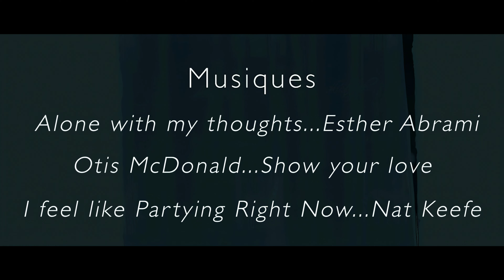DOCU/FICTION Hors Cadre Benjamin et Marie Épisode 3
Docu/fiction avec Véronique Kohn sur le thème de l'Amour Hors Cadre.

Projet né de la rencontre de Véronique Kohn (psychothérapeute spécialiste de la relation amoureuse) et de Séverine Jullien (réalisatrice)